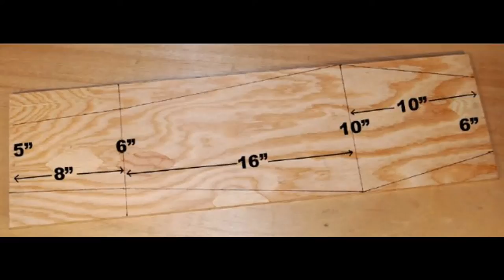How to build a sweet recumbent trike seat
The hard part is finding hard cell high density polyurethane foam. I finally found some 1`` stuff in the form of a camping mat at the Army and Navy for 25 bucks. Yoga mats and kids play mats were an option but to thin. I found some very thin stuff at michaels crafts  and it comes in black or white for 11 bucks a roll. You can see it in the samples i made. Then i discovered my old Zebra foam backed floor mat in the storage and it worked perfectly. I dont give you actual instructions but if you have a brain you can figure it out.  I looked and as far as i know this is the only video that show you how to do it right. Some of the home made seats i am seeing are too funny and to buy one like this forget it 3 hun . This seat cost me 5 bucks to build.  One thing i want to tell you is to paint it first especially the edges in order to seal it for the spray on contact cement. Ignore the not recommended for polyurethane foam its fine.  Good luck.